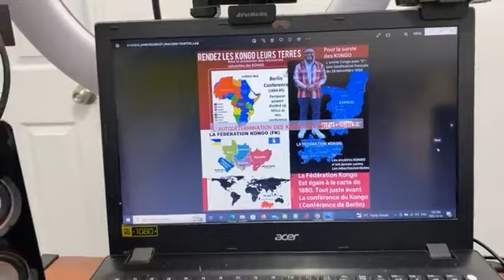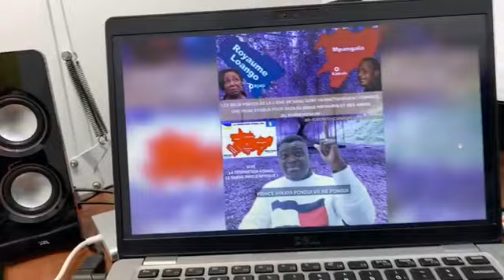Le Matriotisme - Notre Studio BPKongo7